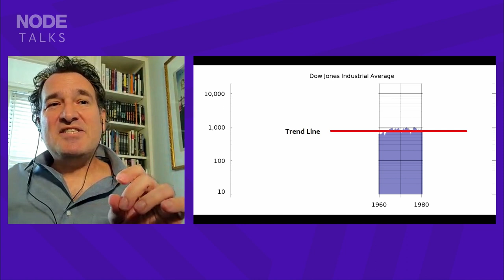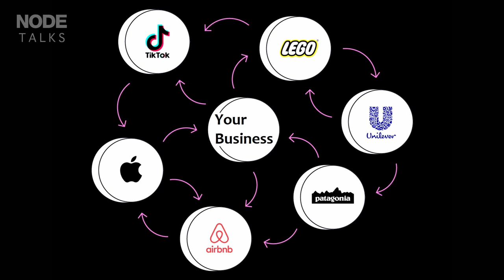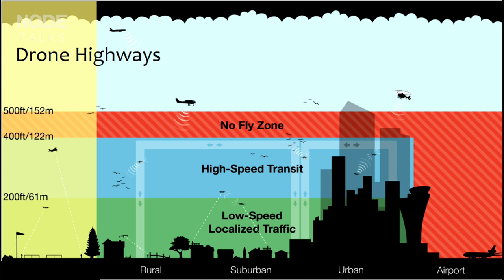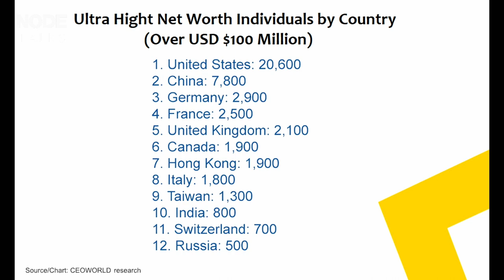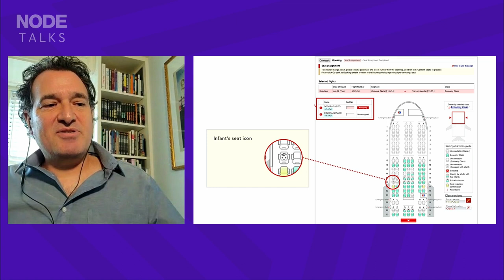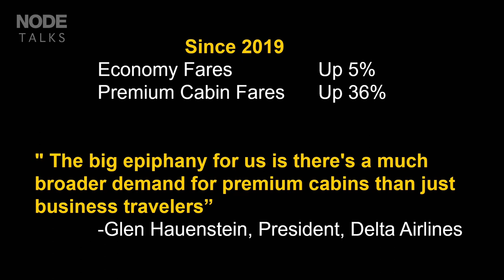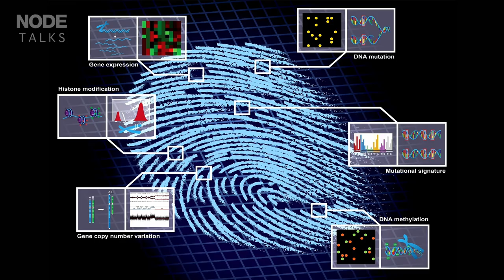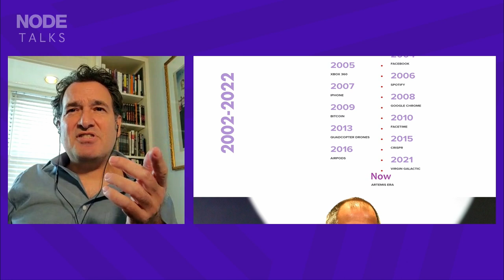NODE Talks 2022 | The next 20 years in business aviation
With Daniel Levine

What innovations and trends can we expect in the future of aviation, transport and the luxury sector? And what amazing innovations have we seen in the past 20 years? Be inspired and entertained by the latest research of world-known trends expert Daniel Levine in his keynote speech for Avinode Group.